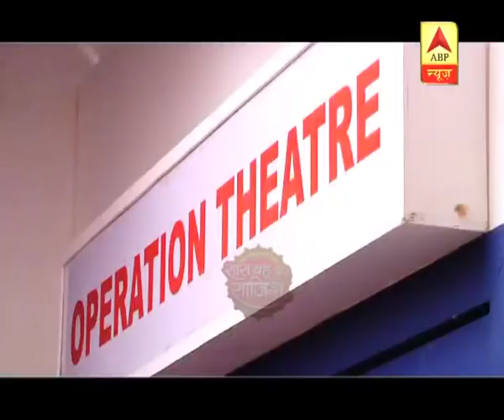Yeh Rishta Kya Kehlata Hai: Big shock for Kartik after Naira's brain surgery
In serial Yeh Rishta Kya Kehlata Hai, a big shock is awaiting for Kartik after Naira's brain surgery. In the upcoming episodes, Naira will forget her memories and will not recognize Kartik.